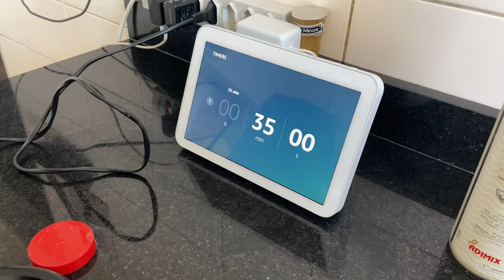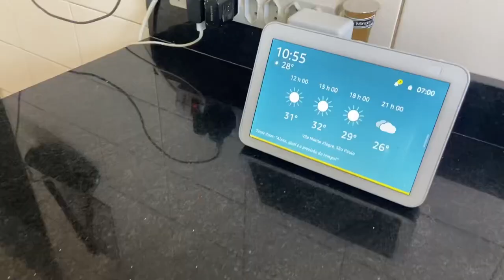BOLO 5 COPOS - FUBÁ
Se você procura um canal cheio de receitas, está no lugar certo, aconselho você dar a olhadinha nas playlist que criei, pra facilitar na hora de encontrar a receita que você procura.
Se gostou do canal não saia sem curtir o vídeo❤️